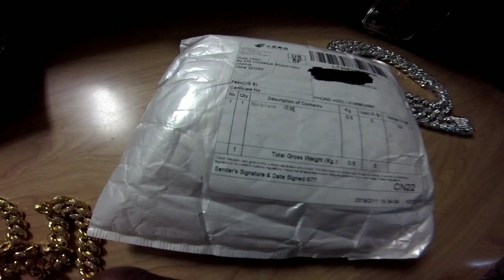IceClique and STNDRDZ BAD REVIEW PT.1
had to cut video to download will load PT.2